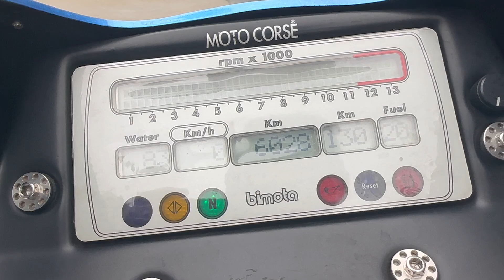1989 Bimota YB9 Bellaria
1989 Bimota YB9 Bellaria